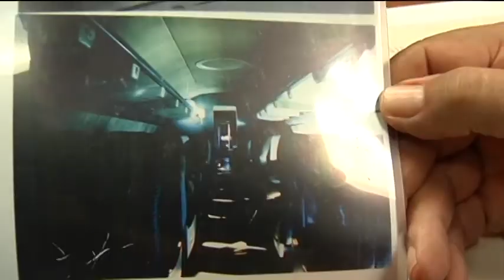Final Flight: Quincy, Ill. native recalls JFK assassination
Some video courtesy of CBS News